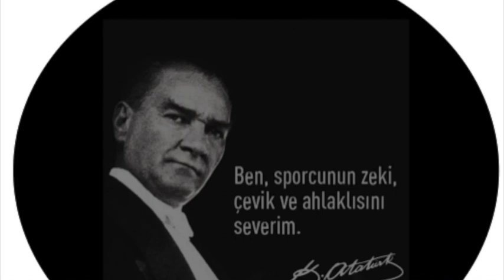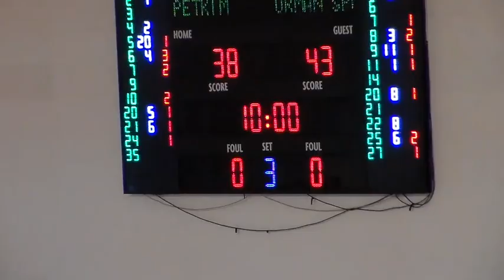PETKİM OGM ORMAN TBL